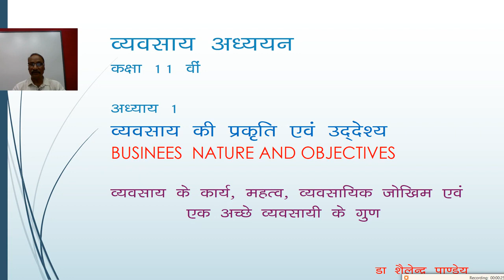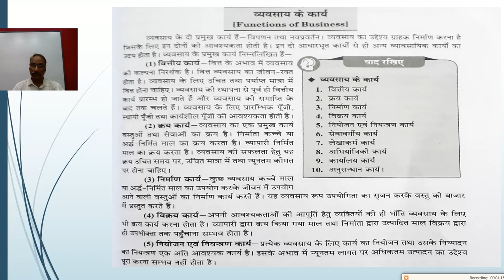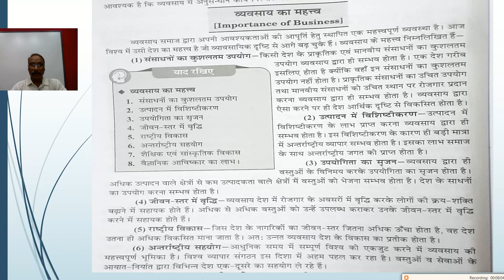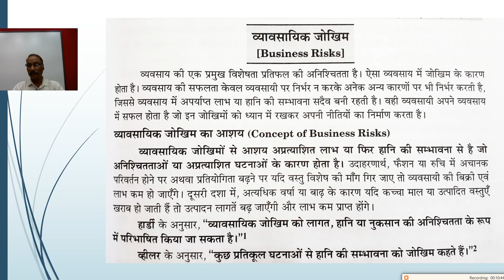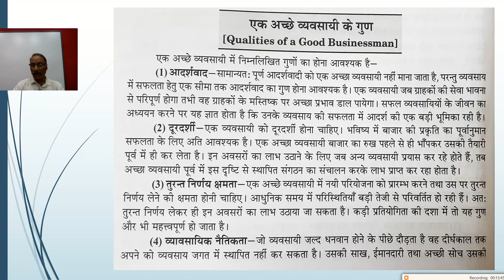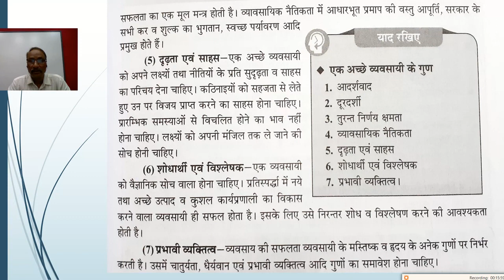Class 11th, अध्याय 1, व्यवसाय की प्रकृति एवं उद्देश्य, व्यवसाय के कार्य